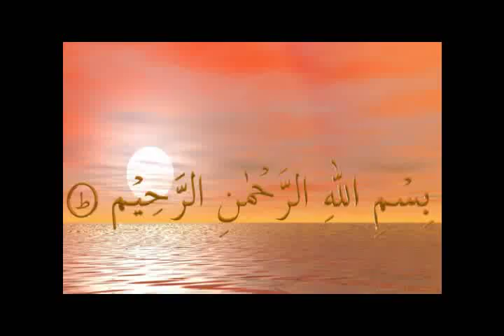''L'OUBLIE' 'Khutbah par Zayd Imamane 28 03 2014